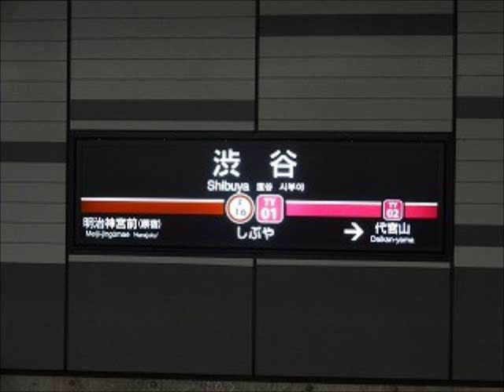東急渋谷駅６番線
鉄道研究室ネット　東急渋谷駅６番線